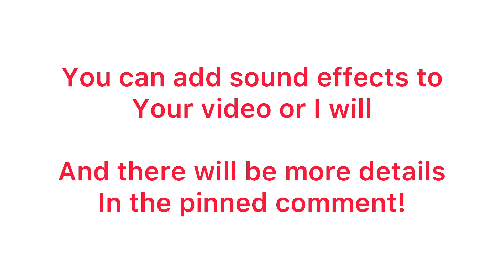Battle of Normandy collab announcement!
Comment enterd AFTER you upload your video

Deaedline: July 29 2021

Add generalbrick in the title of your video!

Ask any other questions in the comments
I will respond